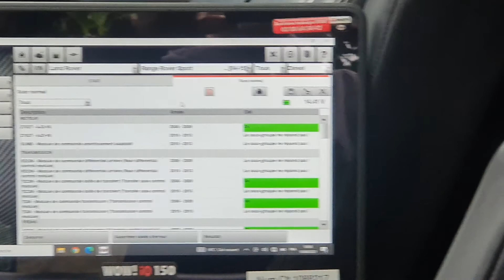Décalaminage en curatif Land rover rangsport 2.7 V6 190ch année 2007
Land Rover Rangsport 2.7 V6 190ch année 2007 boîte automatique.
Aucun dysfonctionnements

Professionnel spécialisé dans le décalaminage nettoyage moteur à l'hydrogène, du diagnostic complet à la valise OFFERT et des Régénérations du filtre à particules
Déplacement à domicile ou lieu de travail Sur Paris-ile-de-france et les départements
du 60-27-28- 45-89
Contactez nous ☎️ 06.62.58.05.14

Pourquoi décalaminer sont moteur 🤔
Attendez pas une panne qui risque de vous faire changer une pièce coûteuse.
Vous souhaitez entretenir votre moteur OU vous avez certains symptômes comme.

✅Votez pour un nettoyage moteur interne👍
Le décalaminage à l'hydrogène par admission d'air est la solution économique, pour entretenir votre moteur et vous apportera :

✅Le nettoyage interne de votre moteur, pour éviter d'éventuelles pannes coûteuse

Le diagnostic complet à la valise OFFERT nous permettra d'interroger entièrement votre véhicule.
✅Ce qui permet de trouver une panne OU de vous prévenir d'éventuel panne.
✅Ca nous permet également de supprimer les codes erreurs et de réinitialiser le système.
✅De faire également une régénération du filtre à particules (Fap)
✅De faire des encodages
et d'autres manipulation.

Prix dégressifs sur plusieurs véhicules fait en même temps jusqu'à 20%